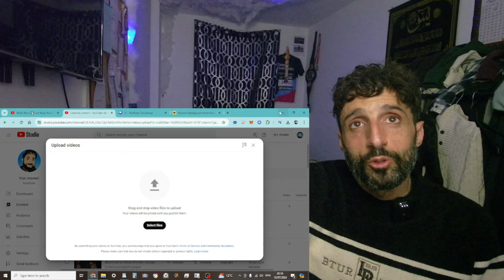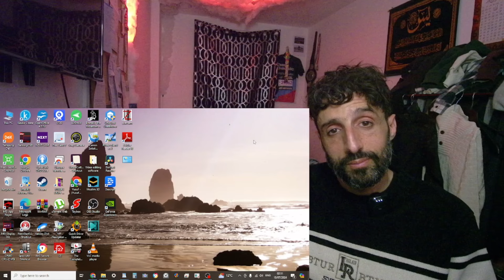REACTION to RAMMSTEIN - Ausländer (Foreigner)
In this video I'm reacting to  RAMMSTEIN - Ausländer (foreigner)

all about bringing people together no matter the language or culture, I Love it

** Sharon Stolp **
** Poolhallshark **